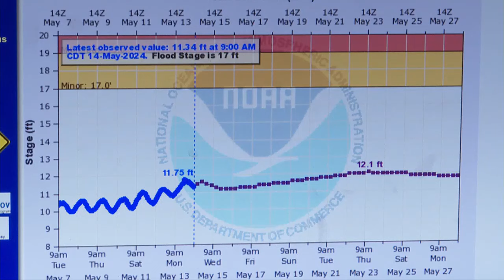Rising Mississippi River prompts inspection of 200 miles of Louisiana levees